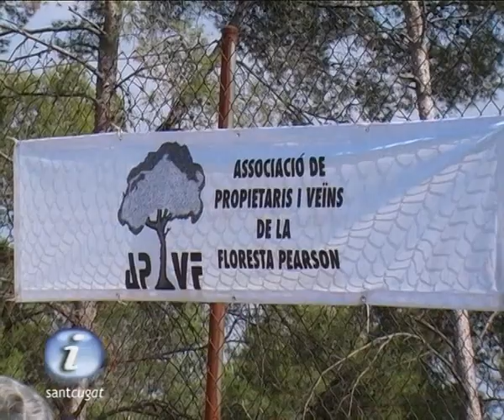L'associasió de veïns de La Floresta Pearson celebra 90 anys amb reclamacions al consistori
Lassociació de propietaris i veïns de La Floresta Pearson ha celebrat ja 90 anys. I ho ha fet amb una petita celebració en la que, com sempre, hi ha hagut temps per a les reivindicacions pel barri en presencia de lalcalde Lluís Recoder.